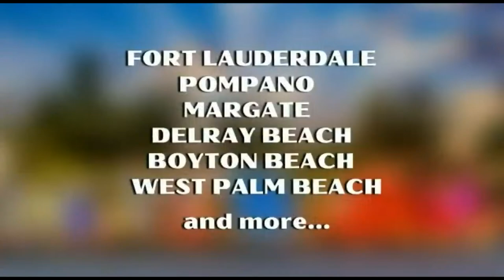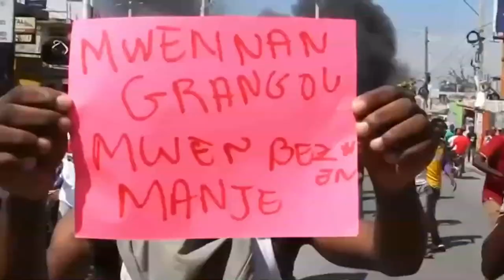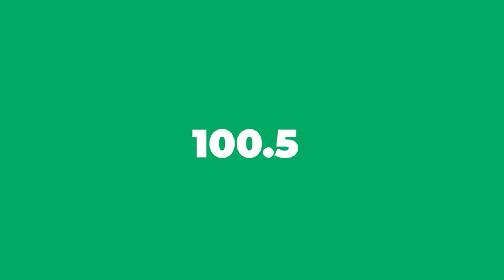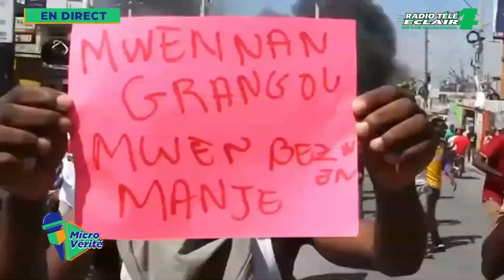MICRO VÉRITÉ ( 22 MARS 2024 ) Radio Télé Éclair